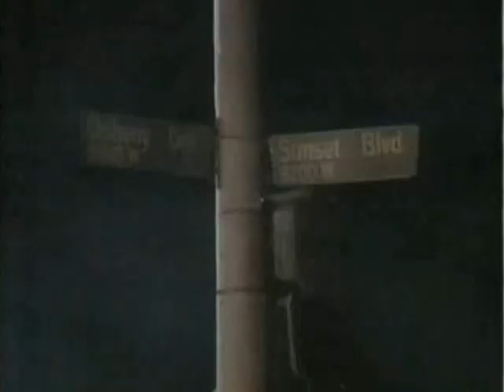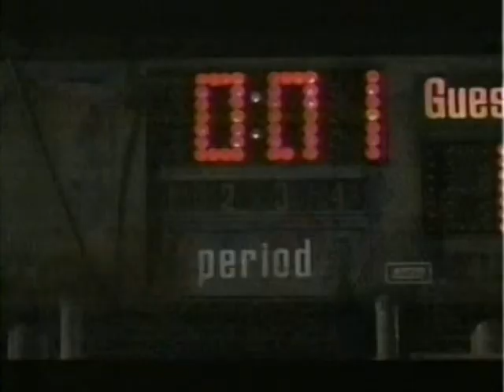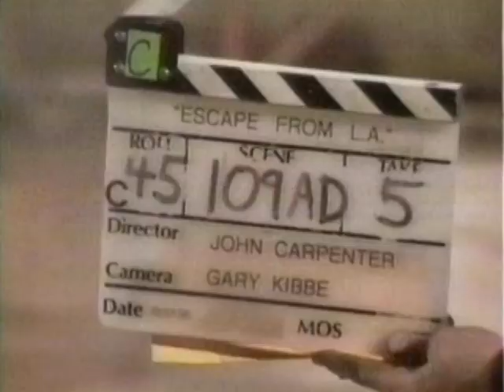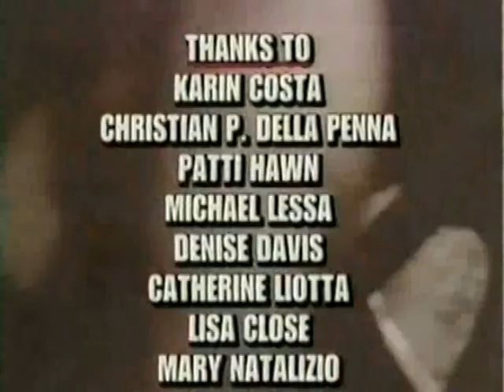Escape from L.A. Making of (TV special, 1996)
Rarely-seen behind the scenes special on the making of the film.  Not included on any home video release as of December 2017.

Uploaded for pop culture archival purposes without monetary gain.  No rights implied or given.